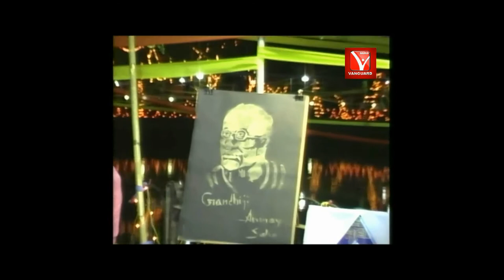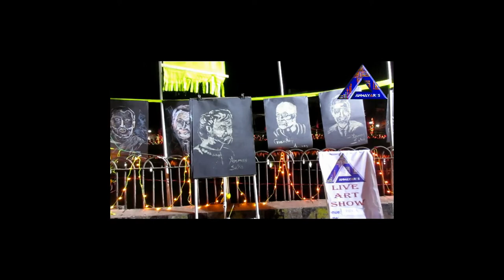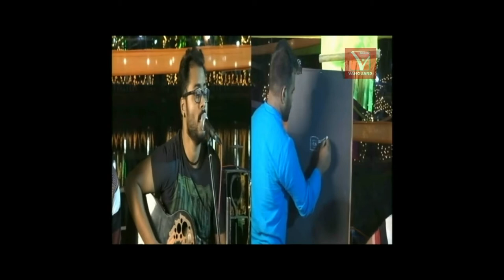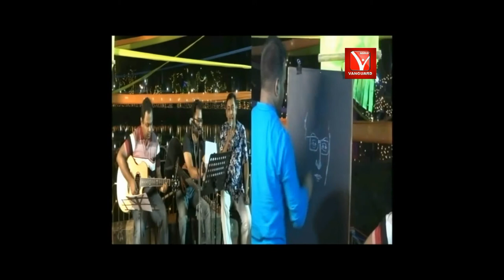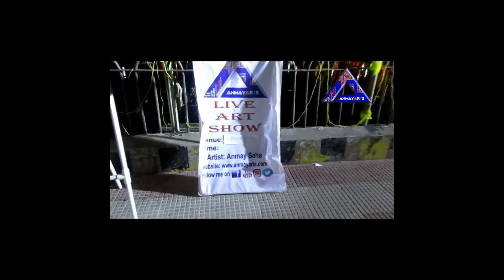Live art Show at Agartala Book fair 2018 by Er. Anmay Saha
Live art show at Agartala book fair 2018

Artist: Anmay Saha